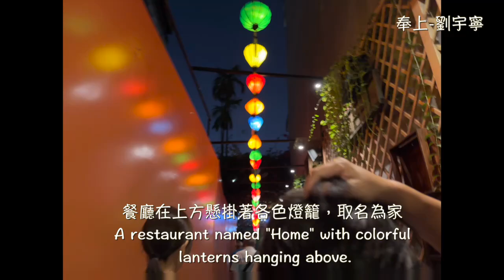「越南 河內」HOME Hanoi HOME Vietnamese Restaurant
我們是在夜晚時分來到這間餐廳吃飯，餐廳在上方懸掛著各色燈籠，又取名為家，服務人員親切熱情，應該是想給顧客回到家的用餐感受！